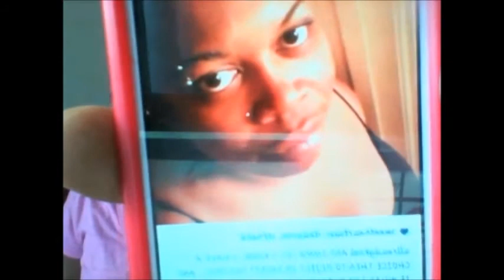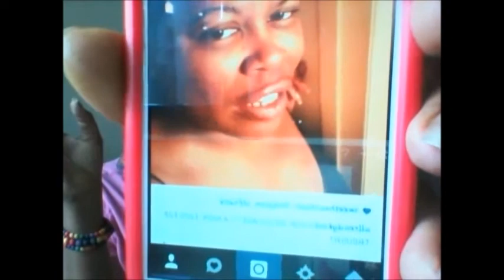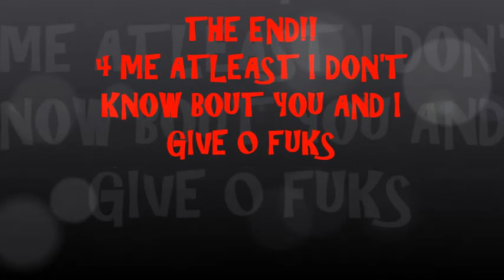YOU TALKING BOUT ME? OR NAH?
SOME WHAT RESPONDING MY VIDEO FROM YESTERDAY ON "INSTAGRAM BOO BOO" I AM ONE OF THE ELITE I TRULLY GIVS 2 SHYTS WHAT WAS SAID BY YOU BUT IM TELLING YOU FUK YOU!!!